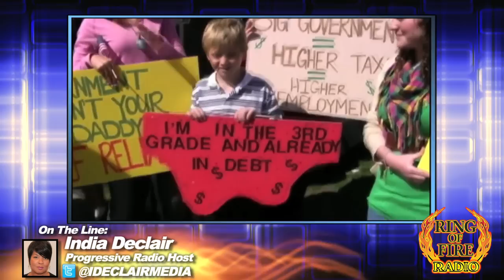Tea Baggers Dismantle Obamacare Part 2 - The Ring Of Fire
The Tea Party made repealing the Affordable Care Act the cornerstone of the 2010 midterm elections, and it helped catapult them onto the national stage.  And in the last three years, they haven't budged one inch in their efforts to destroy healthcare reform, even though it's providing coverage to people who would otherwise have to go without healthcare. Ring of Fire host Mike Papantonio discusses the continued assault on the Affordable Care Act with India DeClair, host of the I Declair radio program.  India is a prime example of just how powerful citizens' media can be if we become active, take a stand, and are willing to help offer solutions to problems instead of simply complaining.